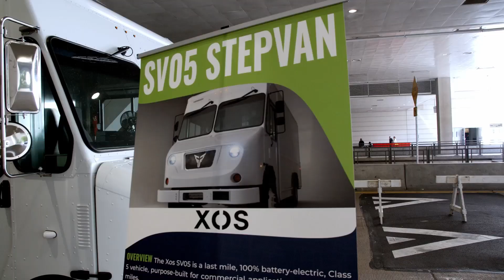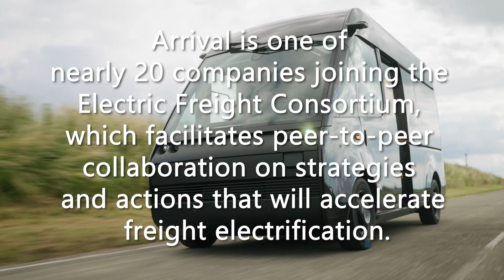Electric Freight Consortium: Arrival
The Electric Freight Consortium (EFC) is a forum for collaboration between the Electrification Coalition (EC) and private-sector partners (shippers, carriers, retailers, and EV supply chain companies) that facilitates peer-to-peer collaboration on strategies and actions that will accelerate freight electrification at scale. The EFC serves as an exclusive space for partners while leveraging the EC’s direct experience in policy action and real-world EV deployment.